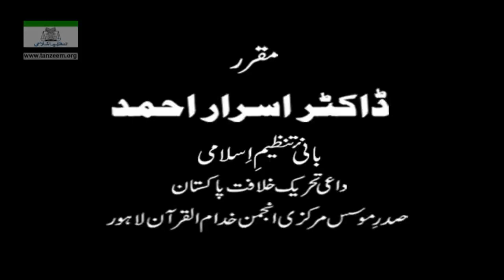Dars-e-Quran Surah Ash-Shuraa (Tarbiyat Gah December 1986) By Dr Israr Ahmed 6/6 | 13-002